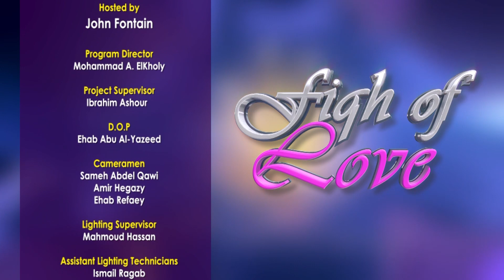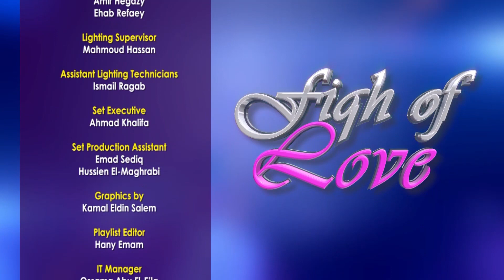What do you need to know about marriage? - Fiqh of Love - Ep 1 - Dr. Muhammad Salah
Why 'fiqh' of love?
What do you need to know about marriage?
What comes first love or marriage?

Join Sheikh Dr. Muhammad Salah and John Fontain for the first episode of this new series going from A to Z on the Fiqh of Love.

How lovely.

Make sure to tune-in. Every Monday at 9:30pm (UTC +1) (Starts tonight)

This video is a production of Huda TV

►On Sky
►On Demand
►Online